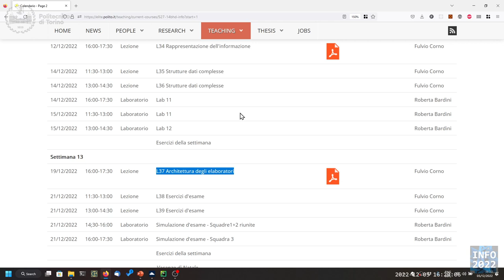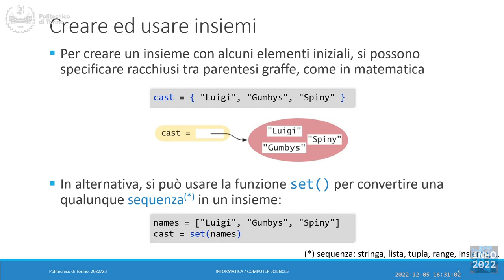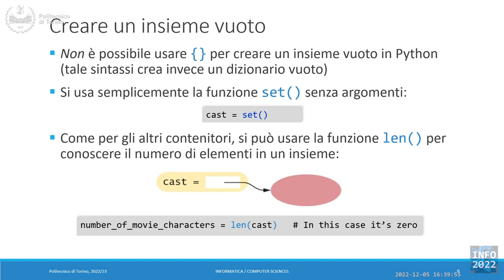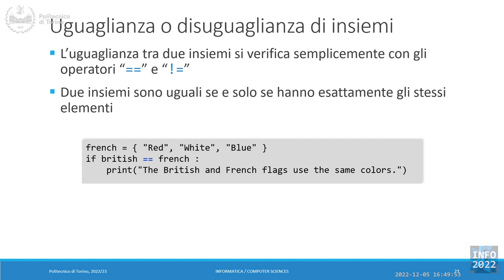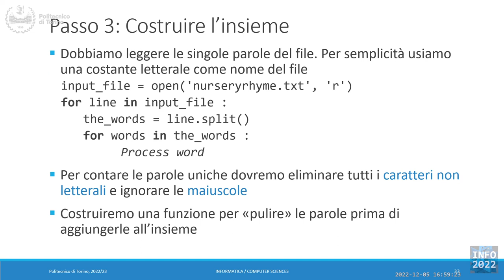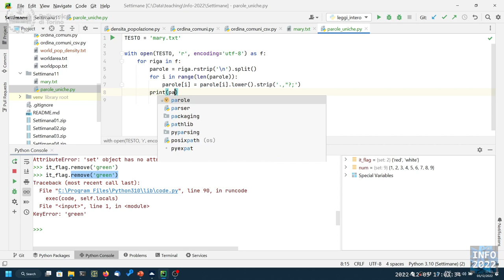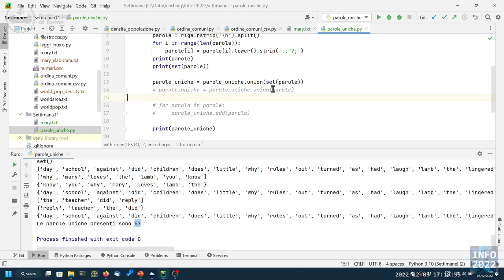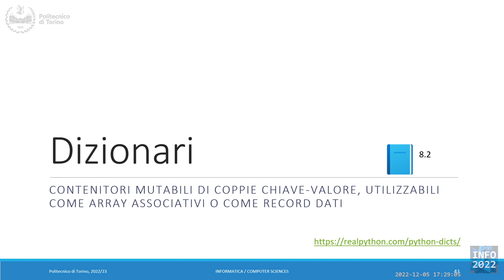Informatica2022-L30: Insiemi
Lezione 30 (05/12/2022): Insiemi.